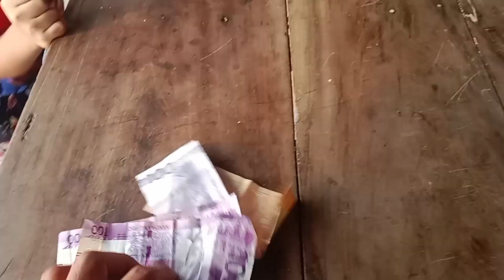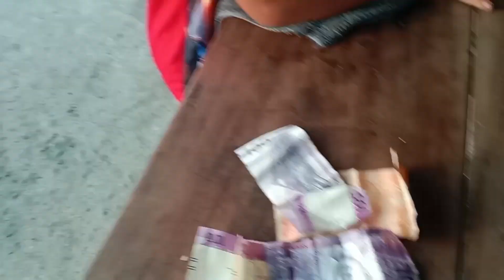Dumayo kami ng basketball sa Agdangan Quezon